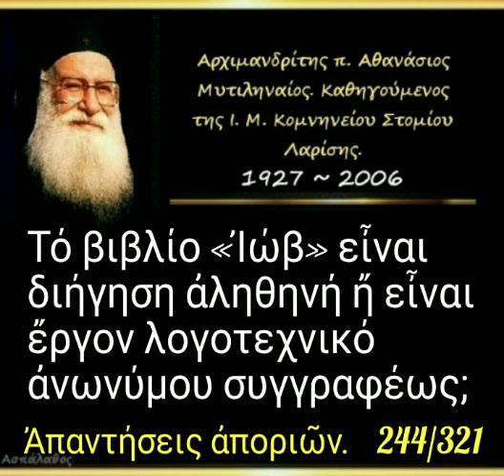Τό βιβλίο «Ἰώβ» εἶναι διήγηση ἀληθηνή ἤ εἶναι ἔργον λογοτεχνικό ἀνωνύμου συγγραφέως; Απορία. 244/321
► Κατηγορία :
Ἀπαντήσεις ἀποριῶν.

► Ἀπορία - 244'

Τό βιβλίο «Ἰώβ» εἶναι διήγηση ἀληθηνή ἤ εἶναι ἔργον λογοτεχνικό ἀνωνύμου συγγραφέως;

7'

► Όλες οι ομιλίες της Κατηγορίας :
" Ἀπαντήσεις ἀποριῶν " εδώ ⬇️.